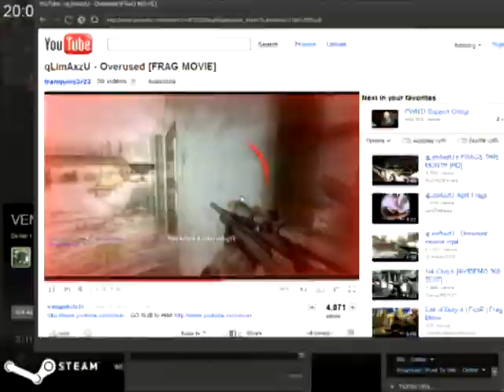Call Of Duty MW2 FragMovie By Pill0wFight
FragMovie made by PillowFight.

Watching pcw's and  S&D public

Musik:   Enrique Iglesias Feat. Pitbull - I Like It ( Chuckie Remix Video Edit P!nKy ).

David Guetta ft Kid Cudi - Memories